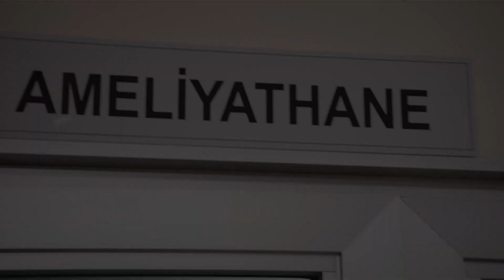Mutluluğumuz, Doktorun İki Dudağı Arasında Kaldı! - Yalnız Kalpler 97. Bölüm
Doktor Gülseren'le ilgili son gelişmeyi verdi. HASTANIN DURUMU...

KÜNYE:
YAPIMCI: BROS FİLM
SENARİST: Eylem Akın
YÖNETMEN: Cevriye Demir
PROJE TASARIMI: Selim Erkul